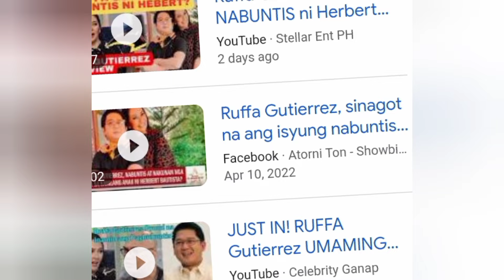HERBERT BAUTISTA MAGKAKAANAK NA KAY RUFFA GUTIERREZ?